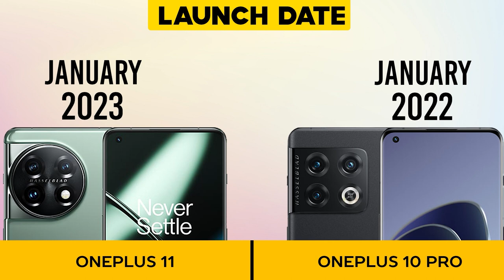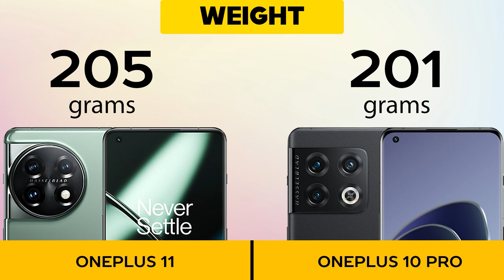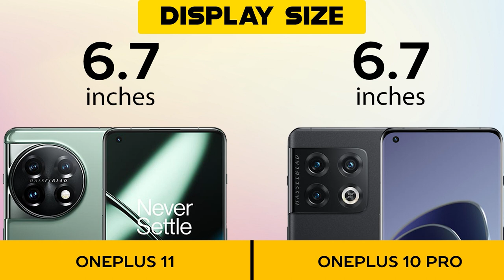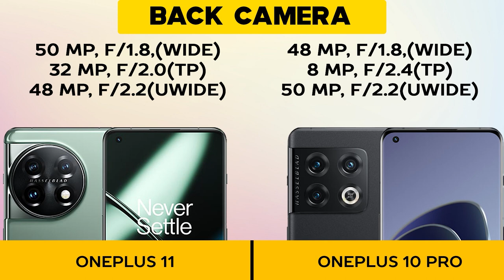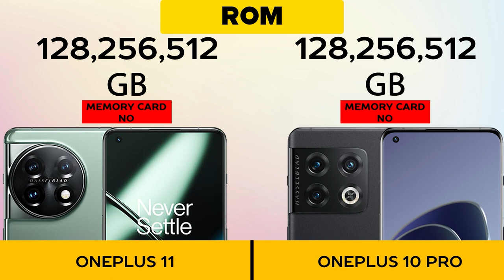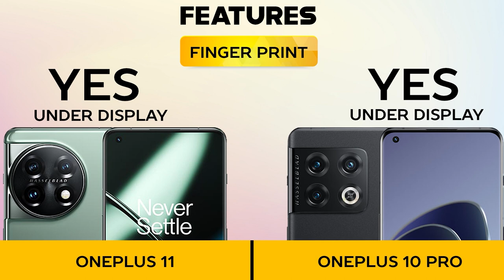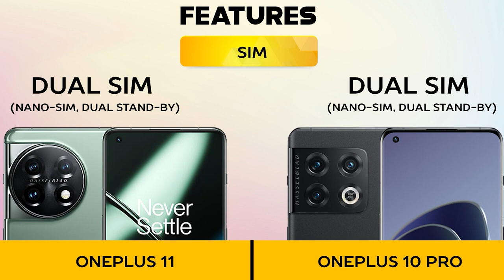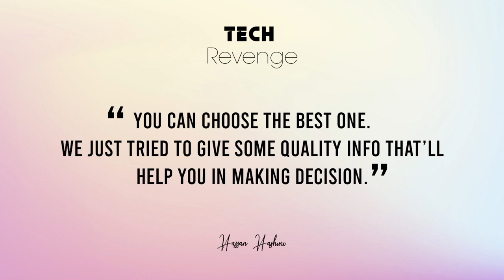OnePlus 11 VS OnePlus 10 Pro - Full Comparison ⚡Which one is Best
I really hope you guys enjoyed and let me know which one is your favorite one.

A complete comparison of OnePlus 11 VS OnePlus 10 Pro includes dimensions, display, specs, camera, battery, comparison phones side by side, phone screen size comparison, gsmarena phone compare, price, and more features.